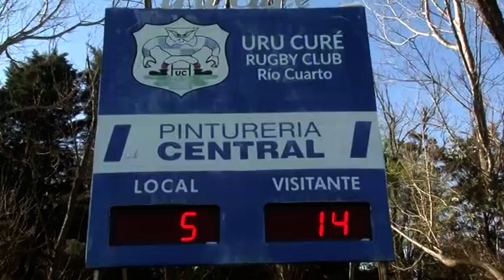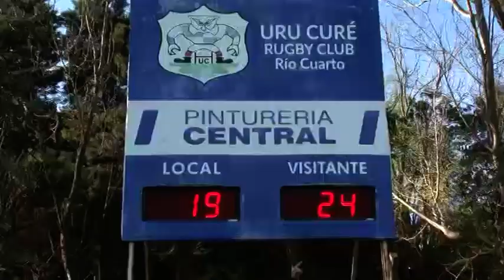URU CURE GER 21 09 2019